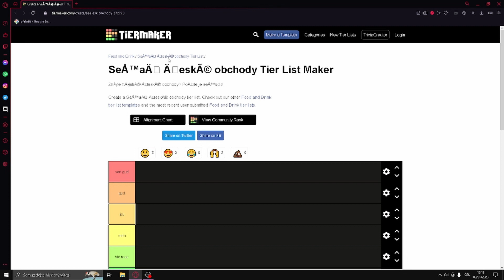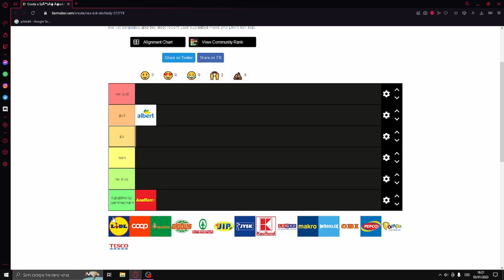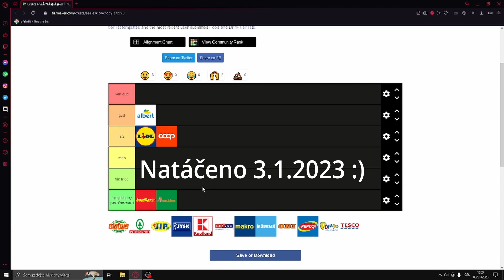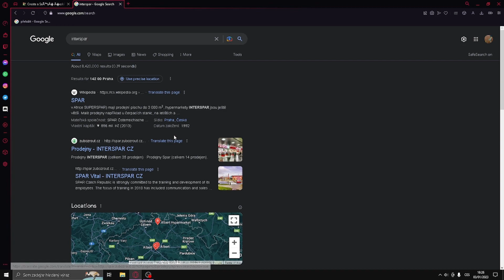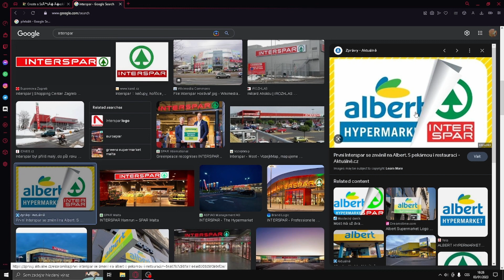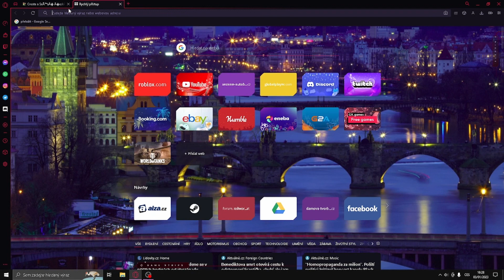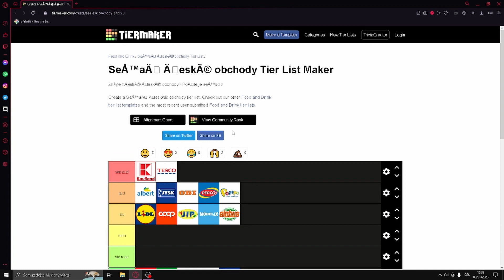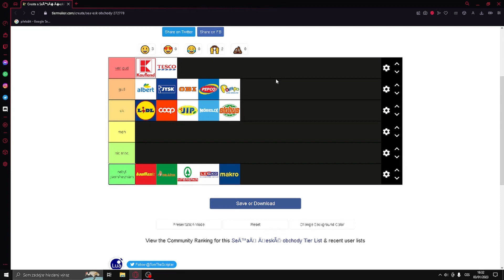OHODNOTIL jsem OBCHODY jak to dopadlo?! (CZ)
Ahoj, děkuji že to čteš. Dnes ohodnotíme obchody. (PODLE MÉHO NÁZORU!) Doufám že se vám to bude líbit (Za případné chyby se omlouvám(pokud bude nějaká chyby napište mi jí prosím do komentářu děkuji :) :) )
Discord: David Tabořík 😇😇😇#4285
(ps jestli bude hudba moc nahlas tak se omlouvám)